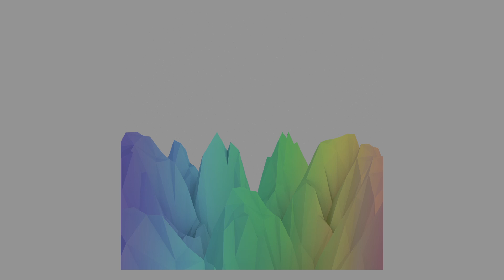Flamingo Bloom - Hello Friend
Off "The Mist Of What You Believe," I hope you enjoy!!